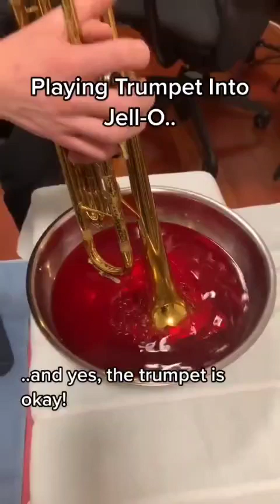Playing Trumpet Into Jello - 10 Minutes